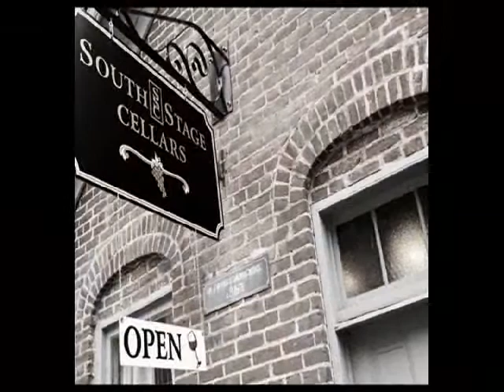wine commercial_0003.wmv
A commercial photo movie of South Stage Cellars of Jacksonville, Oregon produced by George Rubaloff Photography